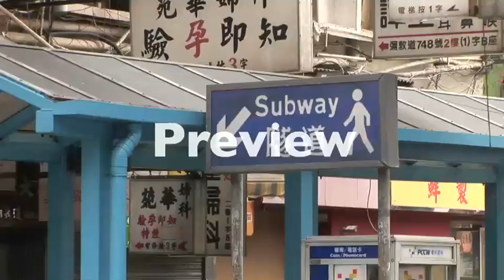Stock Footage World